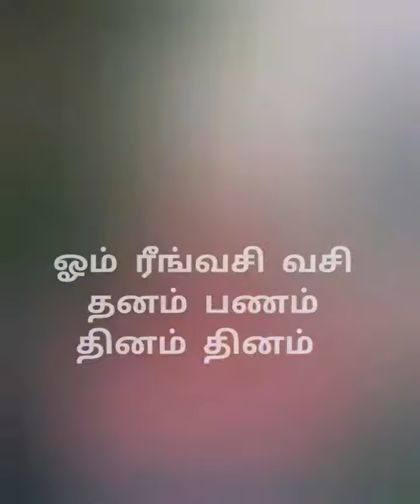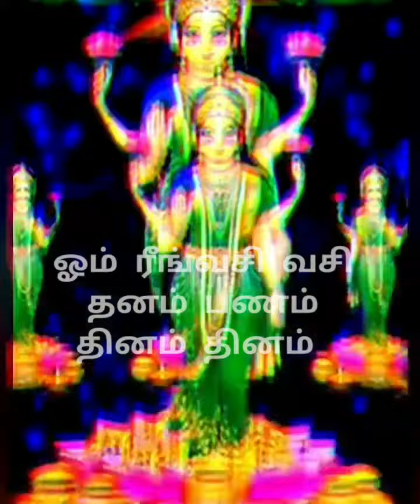ஒரு வரி தனலக்ஷ்மி மந்திரம் படிக்க எல்லா செல்வங்கள் peற்றிடலாம்